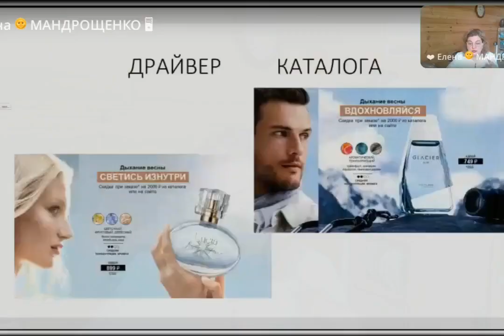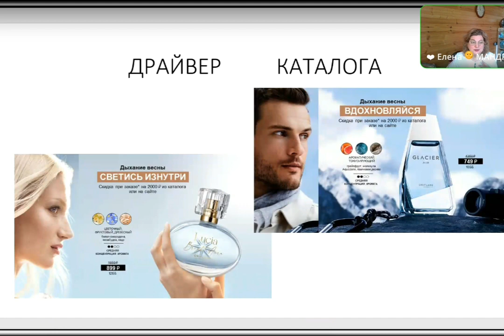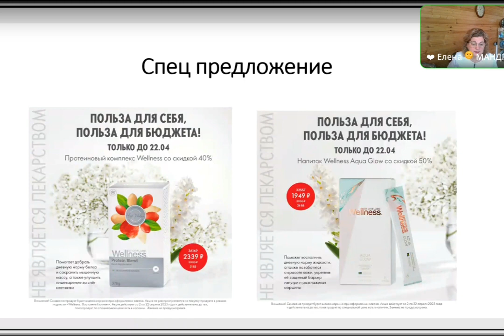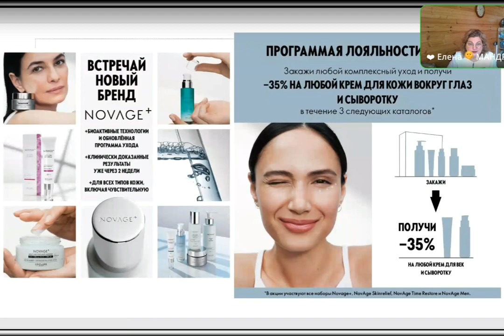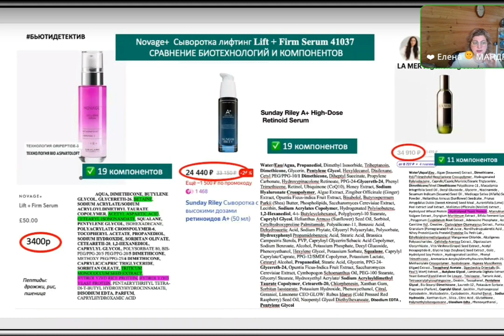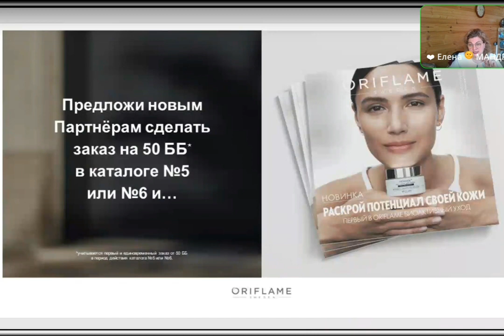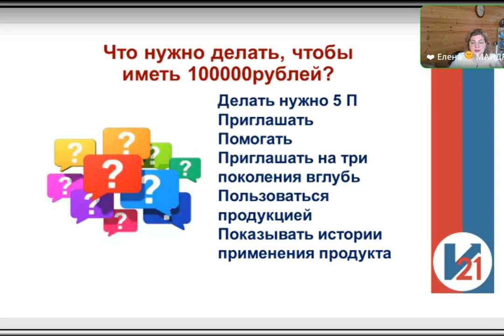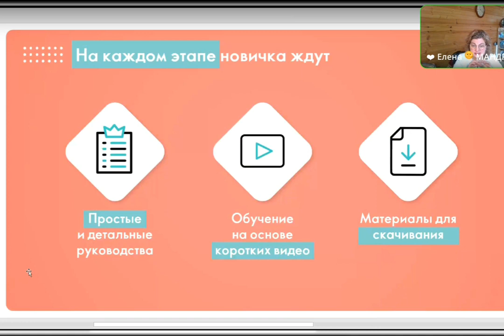запуск каталога 5 в 2023г